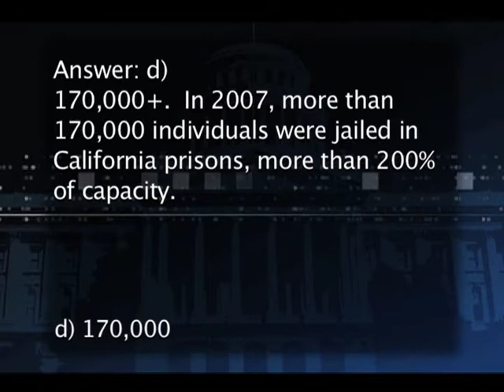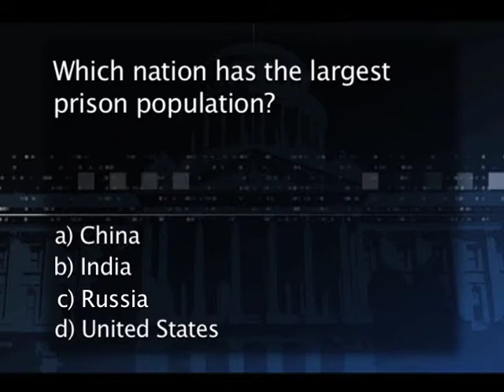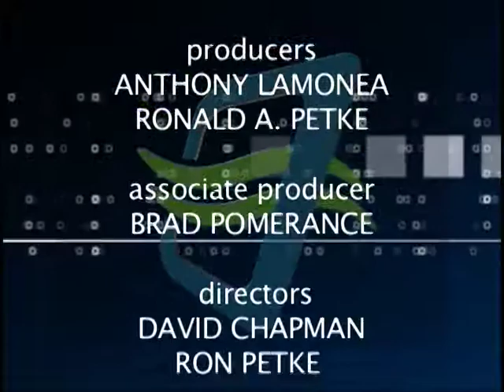California Edition, Sacramento Ep. 151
California Edition Host Brad Pomerance interviews CA Sen. Ted Lieu about GPS monitoring of sex offenders, CA Sen. Mimi Walters about prison realignment reform and CA Asm. Katcho Achadjian about rape by impersonation.